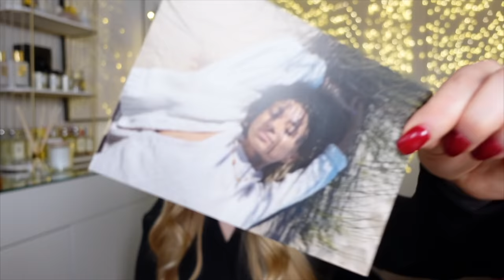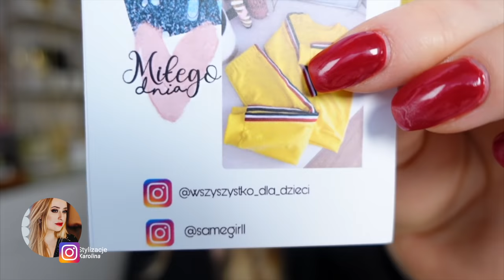PREZENTY Z POLSKI! ❤️BURSZTYN, OPASKI JEDWABNE, SWETRY, ŚWIECE ❤️ MADE IN POLAND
To kolejna odsłona mojej serii Made In Poland, w której przedstawiam Wam twórczość polskich artystów i marek! W dzisiejszym filmie pokazuję Wam m.in. jedwabne akcesoria, ubrania dla dzieci i dorosłych, świece sojowe i biżuterię. Może zainspiruję Was tym filmem do świątecznych zakupów u naszych rodzimych firm :)

1. Akcesoria jedwabne na hasło stylizacje -20% na wszystkie wałki do włosów do 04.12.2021
2. Świece sojowe na hasło urodziny -40% do końca listopada 2021
3. Biżuteria z bursztynem na hasło stylizacjeoro -20% na zamówienie
4. Opaski jedwabne na hasło stylizacje -10% na wszystkie opaski i akcesoria do włosów
5.Opaski wełniane na hasło stylizacje10 -10% do końca grudnia 2021
6. Ubranka dla dzieci na hasło karolina15 -15% do końca listopada 2021
7. Odzież i obuwie damskie na hasło stylizacje0 darmowa dostawa

*prezentowane produkty dostałam w PR. Jeśli chcesz zaprezentować, swój mały biznes (rzeczy robione ręcznie w Polsce, napisz do mnie wiadomość)

adres:
StylizacjeTV
WeWork, ul. Krucza 50
00-025 Warszawa